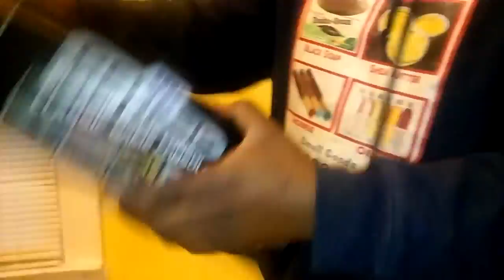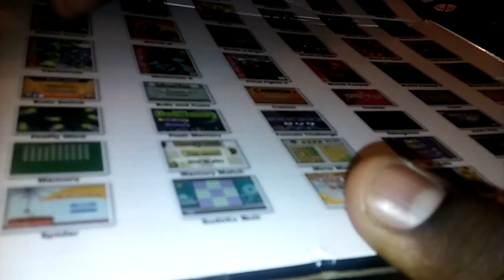Sunnah Aroma Academy: Lesson 47 "Switch it up"